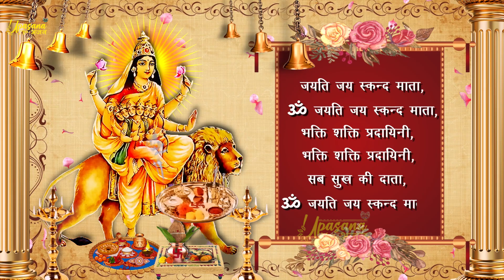स्कन्द माता की आरती | Skanda Mata Aarti | Mata Ki Aarti | Devotional | Navratri | Bhajan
Listen to this Shyam Bhajan (  ) and Indulge in the Bhakti of  Shyam Ji

इस श्याम भजन  को जरूर सुने और ज्यादा से ज्यादा Share कीजिये |

⭐Song :  Skanda Mata Aarti
⭐Singer : Upasana Mehta
⭐Lyrics :
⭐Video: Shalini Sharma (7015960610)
⭐Label : Upasana Mehta Bhajan
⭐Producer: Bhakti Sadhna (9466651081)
⭐Category: Hindi Devotional (Shyam Bhajan)

▪️▪️▪️▪️▪️▪️▪️▪️Lyrics✍️▪️▪️▪️▪️▪️▪️▪️▪️▪️▪️▪️▪️▪️▪️